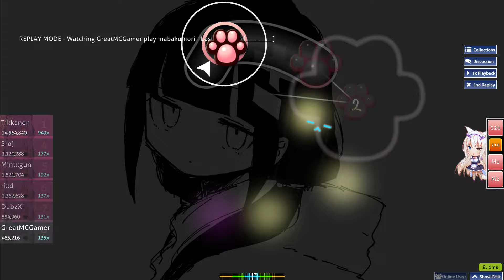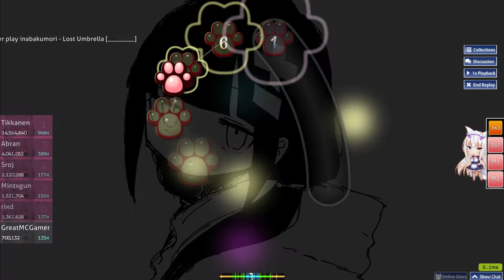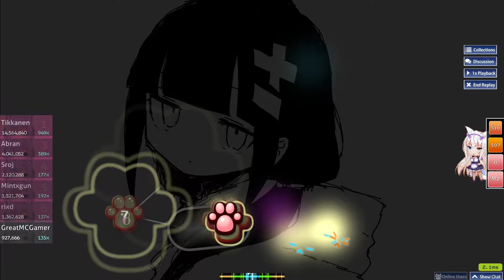8.22* C - Lost Umbrella (First 8* Pass)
I'm just a sad 3689pp scrub.

Problem: No Paws?
Solution: The Paws are MY, MY PRECIOUS! (Public sharing after my additions are complete)

Playlist of Gradual progression from first time 5th of March 2023 (1 year ago), to now: